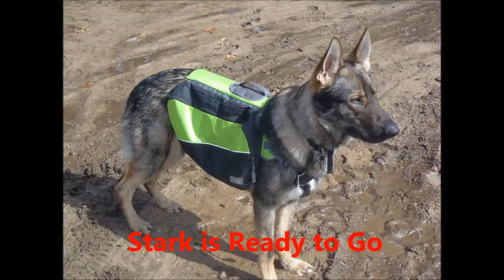NCT Day Hike With Stark The Adventure Dog in March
Took a short hike March 2013 with Stark on the North Country Trail. First hike of the year. More to follow with gear testing and temperature testing!